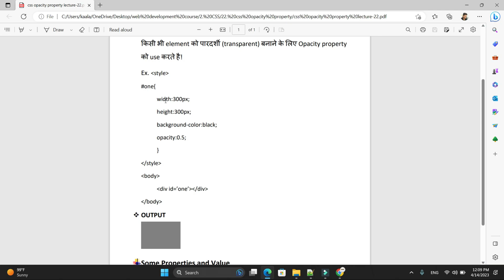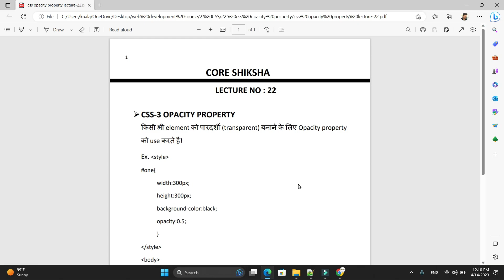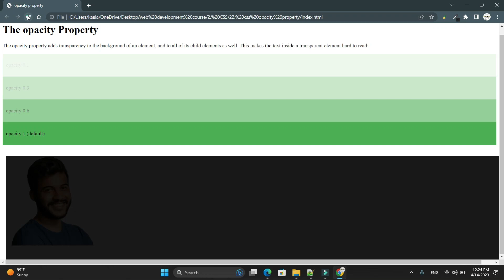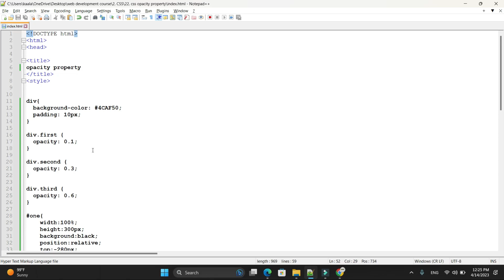CSS Opacity Property in Hindi | CSS Tutorial For Beginners 2023 | css full course Lecture-22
▶ Your Topic 👇 :
css full course
css animation
css tutorial for beginners in english
what is html tags in hindi
what is html introduction
what is html in computer
introduction to html in hindi || html क्या होता है || part-1
html kya hai iska upyog kahan kiya jata hai
html kya hai computer mein
web developer kaise bane after 12th
how to web design in hindi
how to web development
how to web design for beginners
how to web designing full course
web developer course in hindi
How to write html complete structure